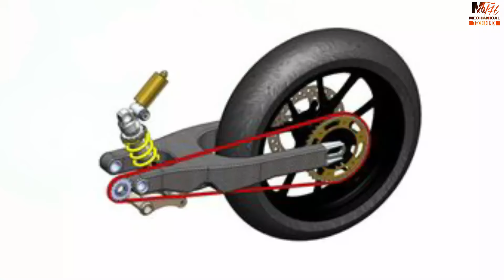Mono Shock Suspension Vs Dual Shock Suspension - Which Is Better? | Motorcycle Suspension System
Dual shocks, even if old tech has its own charm to hold on to things. Roads previously were in a pretty bad shape. And by that we mean absolutely bad. Hence you will find all the commuters of today as well sporting Dual shocks. Even the scooters are equipped with Dual shocks. It is not just that two means better or something, but there is a lot of science that goes into it. Indian roads used to be bad, which means the bikes would have to go through a lot of stress while on the road. This meant more stress on the swingarm and hence there was a need for an able system to soak up all those bumps.

Now mono shocks are the new entrants to the Indian market, they were present in the foreign market since a long time on the high capacity bikes, but even the vintage bikes still contain dual shocks. With dual shocks it becomes easier to haul all the bike’s load, but the problem occurs when the load bearing and shocks’ suspension travel is not matched properly. Plus with a light weight chassis of the bike, dual shocks are pretty much useless. Hence the use of monoshocks came to the fore.
With all the superbikes and sports bikes, monoshocks are used on a regular basis. Very rarely can you see a higher capacity bike using dual shocks, unless of course you are riding a touring machine. In that case it is necessary to have dual shocks because the stress on the swingarm and shocks is really high and hence the single shock might not be able to take the entire load. But with a monoshocks it is the best used with bikes which are perfect for cornering since dual shock are not able to take variable load on them and hence handling and stability in cornering takes a hit.On the other hand the monoshocks remain quite stiff and hence can handle any load from any direction as they are perched right on the center of the bike and hence they provide ultimate cornering ability.

Also monoshocks allow the bike to be a lot more stable on the highway at higher speeds. So that is another added advantage here. They are a lot more bulky than dual shocks and cost more as well, but the overall functionality it offers totally justifies the higher cost paid for them.